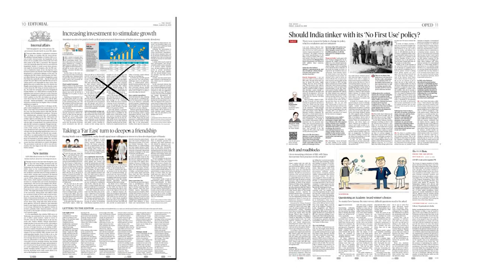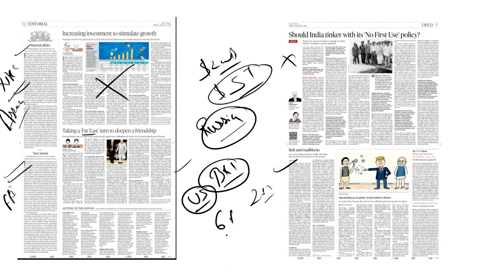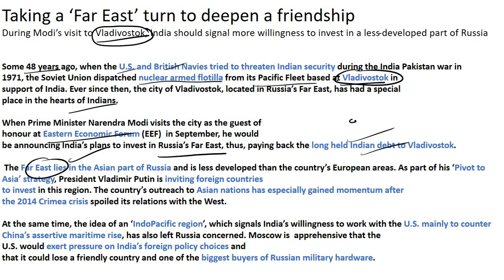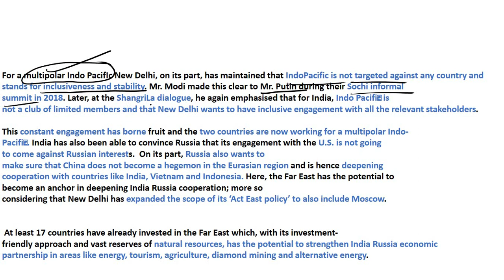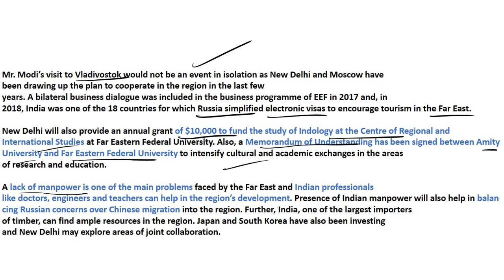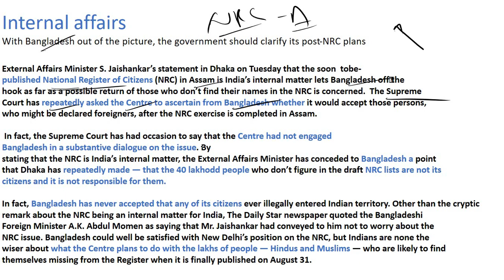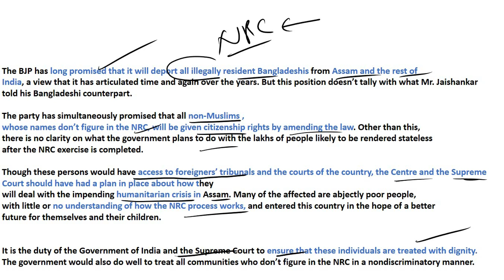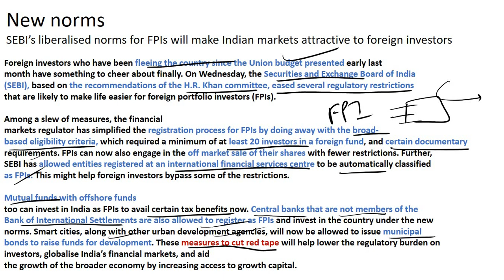The Hindu Editorial || UPSC,SSC,Railway Exam, & Other Exam || 24 Aug 2019 II By Kuljeet Sir